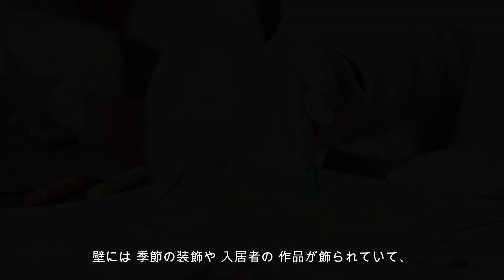百物語 「夜勤中の怪異」字幕付き 百物語リレー2024 女性 子供 朗読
【前の一話】
8月6日
左腕の無い神様
　　　　（URL未定）
牧芭之ちぃ
投稿者：けんちゃん" 奇々怪々

【次の一話】
8月8日
死ぬ瞬間に目が合うと
　　　　（URL未定）
牧芭之ちぃ
投稿者：細雪" 奇々怪々

はじめまして！こんみぃた！
龍と猫のクオーターの龍月みぃ、10歳でデビューして現在【12歳】の女の子です。
怖い話は好きだけどビックリすることは苦手な私ですがちょっとづつ成長していくので見守ってほしいな！
リスナーさんとはクラスメイトという距離感で接していきたいです！
☀挨拶やタグなど
チャンネルの始まりの挨拶：こんみぃた
　　　　　終わりの挨拶：おつみぃた

　新しい動画や配信情報をいち早くお届けします♪
　また、新しい歌みたなどを出す際はメンバー限定で先行公開していますので、よければ応援してください！

⚠ 配信の注意事項
・基本禁止してない限りはネタバレやアドバイス助かります。タイトルで判断して。
・オフで一緒にゲームはできないです。お誘いごめんなさい。
・恋愛禁止で生きてます。女の子とは距離近めカモ。
・配信と関係のない話はあまりしないで、自分語りをしすぎないで
・配信初心者なのでたくさんお話されると間に合わないかも。
・私が話題にしていない他の配信者さんの名前や配信内容を言わないで。何度もコラボしてるレベルはOK。
・他の配信者がどういってたーとか何やってた―など伝書鳩行為しないでー。
・○○さんの配信始まったから落ちますや行こうは一撃ブラックリスト。静かに退席しようね。
・寝ます・落ちます連絡は自由！いっても言わなくても！
・他の配信者さんの配信で私の名前を出さないで。知らないところで悪評つくのつらみ。
・誹謗中傷や個人情報をコメントしないで
・コメント欄同士の会話は寂しいので控えてね。まぜてー
・自語りは他の人に迷惑になったり、話題がつぶれなければしてもらって構いません。
・ファン活はスパチャだけじゃないよ、動画再生も寝落ちで再生リスト聞くのも推し活だよ！

🎮 パパとママ
イラストを描いてくださった人
ママ
雨が森あめ　さん / PXstudio所属(@px_studio_)

Vのモデリングしてくださった人
パパ
コーンちゃん　さん

🎥 おすすめ　再生リスト　動画
　XのDMからファンメもお仕事もお待ちしてます
　X: @ryuugetumi

　歌みたに関しても歌ってほしいものなどあったらご連絡ください。
📢 特別なお知らせ
　随時更新。